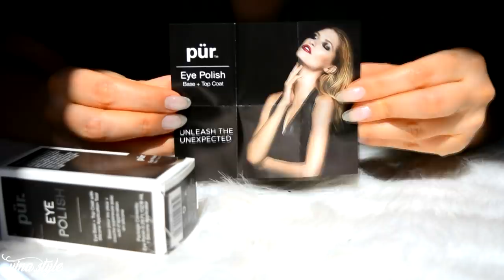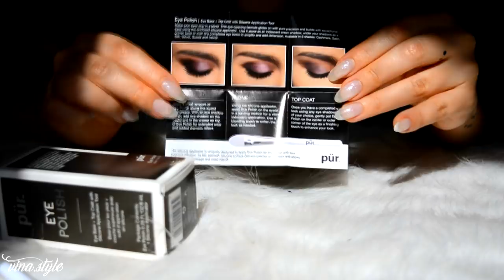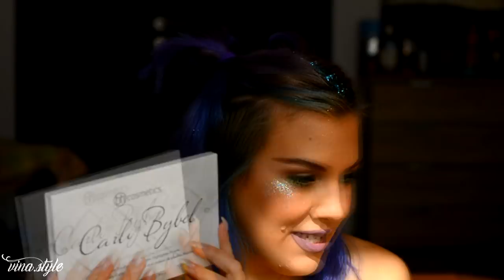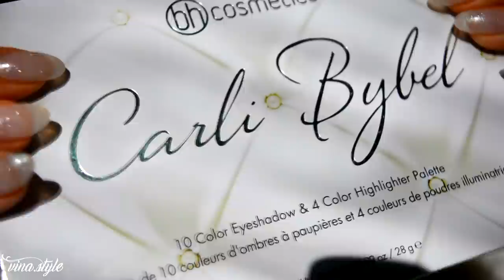JEFFREE STAR, CARLI BYBEL, PUR, SOPHIE HANNA RICHARDSON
*FAQ:
~KAMERA: NIKON D5200
~OBJEKTIV: NIKKOR 50mm 1,4G
~MIKROFON: RODE VIDEOMIC GO

~BOJA KOSE: Directions plum